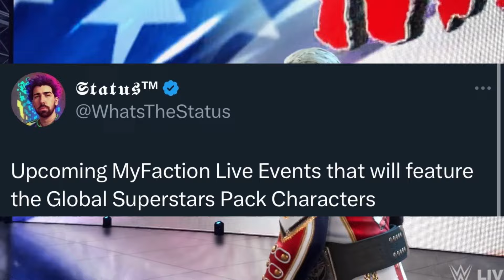WWE2K24 *NEW* DLC PACK 4 Content Just Got Leaked!!